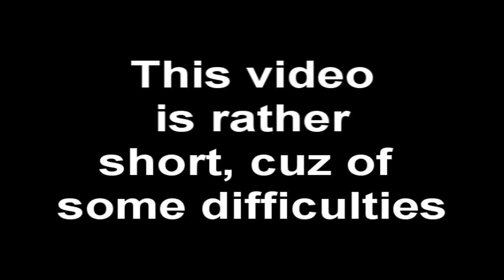Prototype - HOODIE-KILLER! - Part 1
Sprinting, Jumping, Wall-running, Transforming and Consuming -
These are some of the things we're gonna adventure into, as we live the life as an infected man named Alex, with one thing on mind: Killing.

- Ripnash